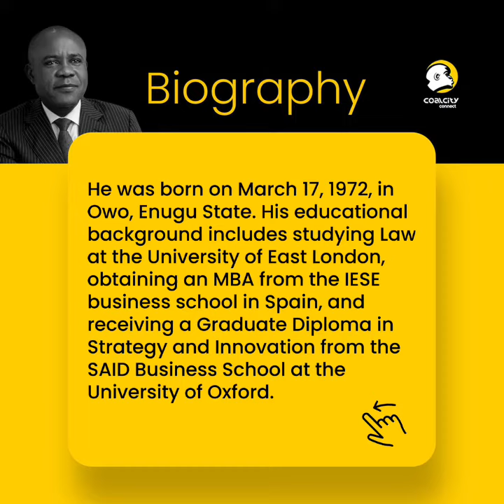What you need to know about Governor Peter MBA